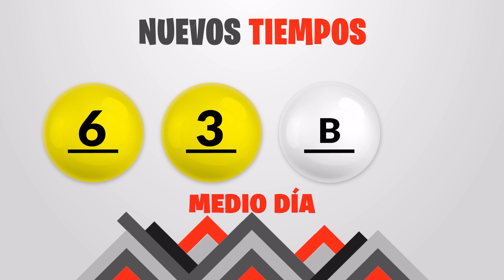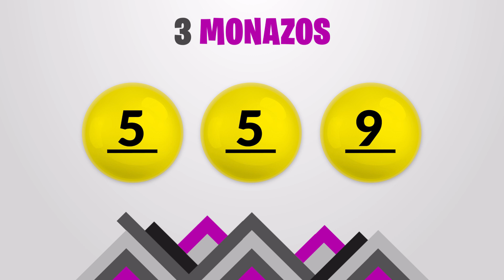Sorteo Nuevos Tiempos y 3 Monazos Tarde del domingo 6 de agosto del 2023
Resultados Nuevos Tiempos y 3 Monazos del día Domingo 6 de Agosto
Resultados de Nuevos Tiempos domingo seis de Agosto de 2023
Resultados de las loterias de Costa Rica del domingo seis de Agosto de 2023
Resultados del sorteo seis de Agosto
Qué número jugó en nuevos tiempos el domingo seis de Agosto de 2023
Qué número jugó en 3 Monazos el domingo seis de Agosto de 2023
Sorteo de nuevos tiempos domingo seis de Agosto de 2023
Sorteo de las loterias del domingo seis de Agosto de 2023
Sorteo Nuevos Tiempos 1:00PM
Sorteo 3 Monazos 1:00PM
Sorteo Premia 2 1:00PM
Tica 6 de Agosto
Tica de 6 de Agosto
Loterias Ticas del 6 de Agosto
loterias de Costa Rica del dia domingo 6 de Agosto de 2023

Nuevos Tiempos 1:00PM Medio dia
Nuevos Tiempos 1:00PM Medio dia hoy
Nuevos Tiempos 1:00pm Medio dia resultados
Nuevos Tiempos 1:00pm Medio dia resultados hoy

Nuevos Tiempos 1:00pm Tarde
Nuevos Tiempos 1:00pm Tarde hoy
Nuevos Tiempos 1:00pm Tarde resultados
Nuevos Tiempos 1:00pm Tarde resultados hoy

3 Monazos 1:00pm Medio dia
3 Monazos 1:00pm Medio dia hoy
3 Monazos 1:00pm Medio dia resultados
3 Monazos 1:00pm Medio dia resultados hoy

3 Monazos 1:00pm Tarde
3 Monazos 1:00pm Tarde hoy
3 Monazos 1:00pm Tarde resultados
3 Monazos 1:00pm Tarde resultados hoy

3 Monazos 1:00pm Medio dia
3 Monazos 1:00pm Medio dia hoy
3 Monazos 1:00pm Medio dia resultados
3 Monazos 1:00pm Medio dia resultados hoy
Nuevos Tiempos 1:00 PM Medio dia
Nuevos Tiempos 1:00 PM Medio dia hoy
Nuevos Tiempos 1:00 pm Medio dia resultados
Nuevos Tiempos 1:00 pm Medio dia resultados hoy

Nuevos Tiempos 1:00 pm Tarde
Nuevos Tiempos 1:00 pm Tarde hoy
Nuevos Tiempos 1:00 pm Tarde resultados

Nuevos Tiempos 1:00 pm Tarde resultados hoy

3 Monazos 1:00 pm Medio dia
3 Monazos 1:00 pm Medio dia hoy
3 Monazos 1:00 pm Medio dia resultados
3 Monazos 1:00 pm Medio dia resultados hoy

3 Monazos 5:00 pm Tarde
3 Monazos 5:00 pm Tarde hoy
3 Monazos 5:00 pm Tarde resultados
3 Monazos 5:00 pm Tarde resultados hoy

3 Monazos 5:00 pm Medio dia
3 Monazos 5:00 pm Medio dia hoy
3 Monazos 5:00 pm Medio dia resultados
3 Monazos 5:00 pm Medio dia resultados hoy
3 Monazos 5:00 pm Tarde
3 Monazos 5:00 pm Tarde hoy
3 Monazos 5:00 pm Tarde resultados
3 Monazos 5:00 pm Tarde resultados hoy